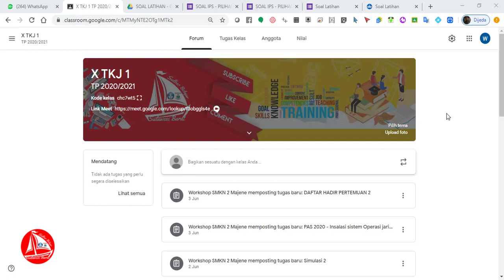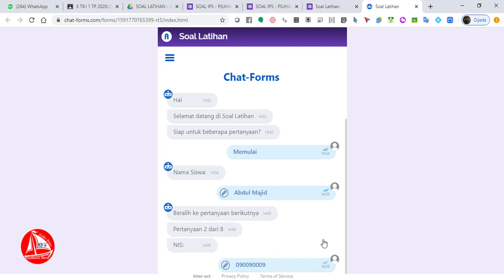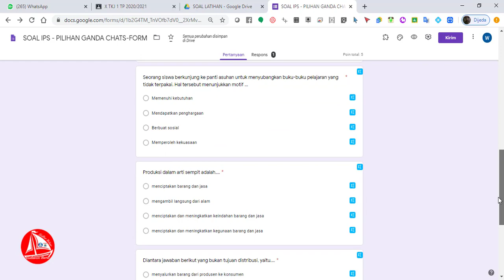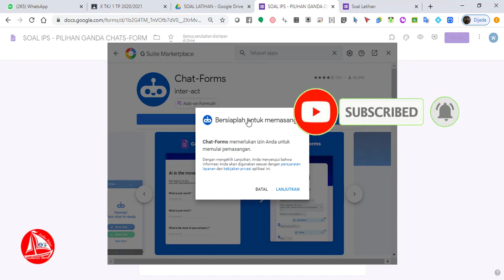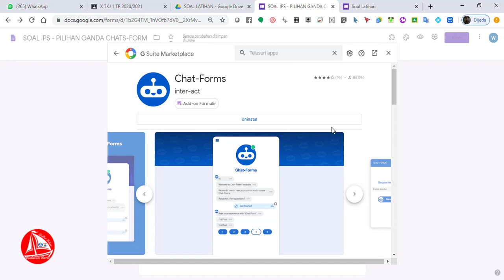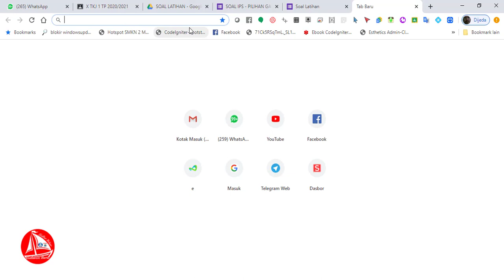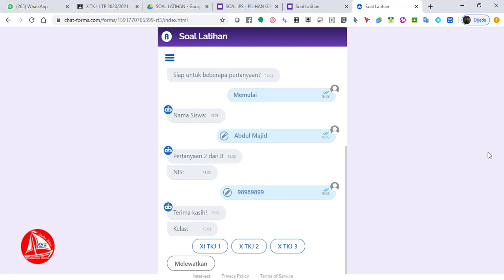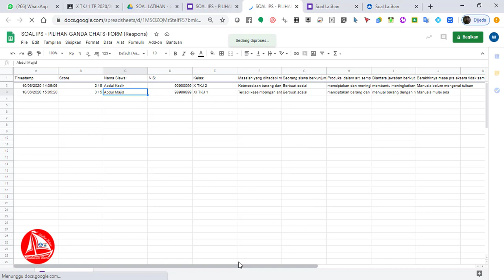[Tampilan Soal/Kuis ala Chat Medsos] Belajar Bareng Tutorial Google Classroom - PART 16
Video Tutorial PART 16 ini membahas bagaimana cara mengubah tampilan Soal/Kuis saat siswa mengerjakan ujian seakan-akan chating di Medsos dengan memanfaatkan salah satu add-on Google yaitu Chat-Forms

6. [Pisahkan Identitas Siswa & Soal Ulangan + Soal Bergambar] Belajar bareng Tutorial Google Classroom - PART 6 di
12. [Registrasi Akun dan Kerja Tugas di Smartphone] Belajar Bareng Tutorial Google Classroom - PART 12 di
17. Tunggu Video Tutorial Part 17, yah!

Jangan hanya tonton saja, tapi langsung di praktekkan step by step.

Agar Channel Sulbar Belajar ini tetap stay, silahkan bapak/ibu klik Subscribe, Like, Lonceng dan share salah satu Video di channel Sulbar Belajar ke Laman Media Sosialnya agar sahabat/temannya yang lain bisa juga belajar bareng memanfaatkan Google Classroom dalam pembelajaran di Channel ini.